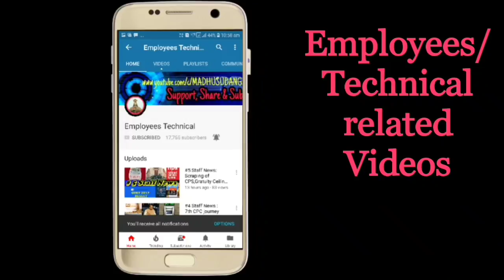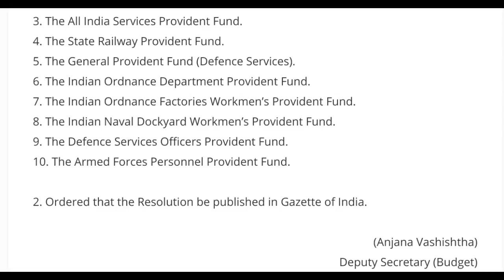General Provident Fund Interest Rate from April to June 2018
Namaskar dosto,
       From april to june 2018 interest rate of GPF only 7.6 %